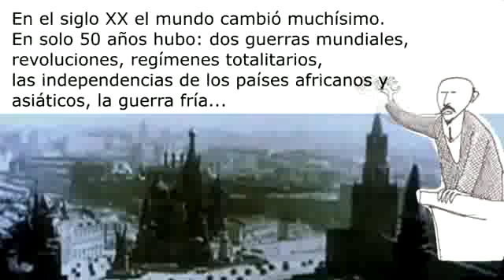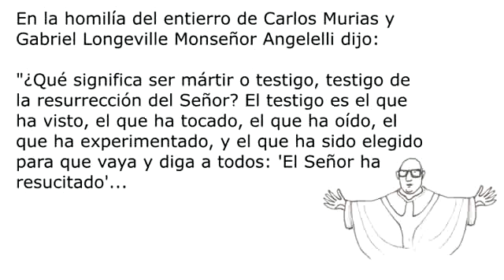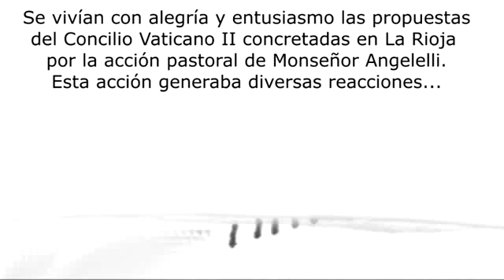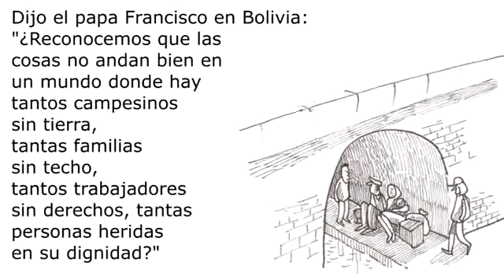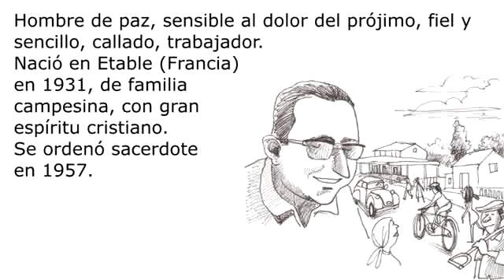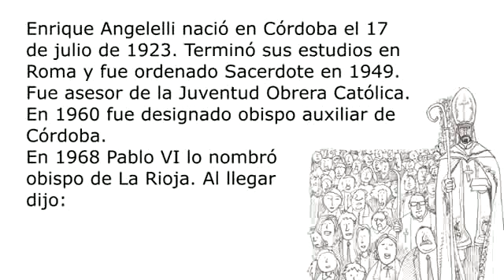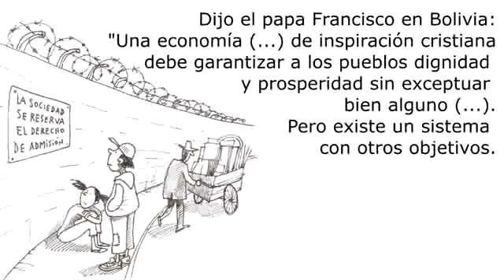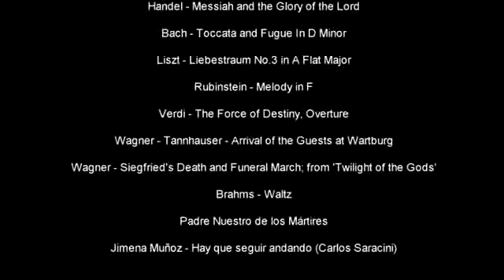Que sus gritos se vuelvan nuestros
Ilustraciones: Carlos Julio Sánchez
Ensamble: Octavio MP / 17 min.
Canal YouTube del Centro Tiempo Latinoamericano
Abril 2019, Córdoba, Argentina